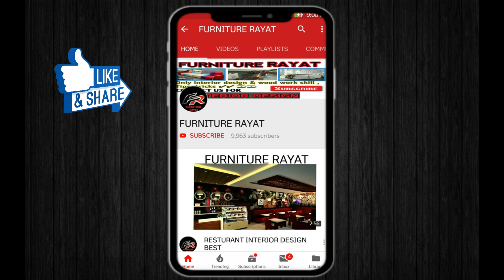Carpenter के लिए सबसे बढ़िया MARKING GAUGE || Woodworking Best Tools || Unboxing Tool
देखिए कितनी बढ़िया MARKING GAUGE/खिस है |Best Marking Gauge for carpenter | Unboxing Marking Gauge
Carpenter के लिए सबसे बढ़िया MARKING GAUGE || Woodworking Best Tools || Unboxing Tools #3
cutting gauge
hand tools

marking gauge
tool for carpenter
marking gauge build
how to use a marking gauge